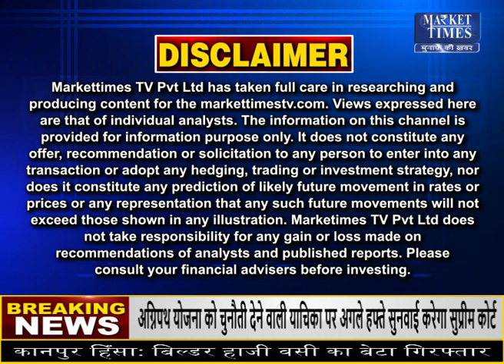कॉटन के दाम बढ़ने से लड़खड़ाया उद्योग !